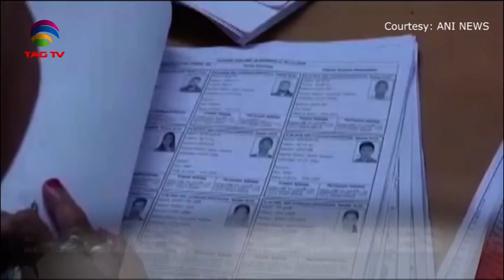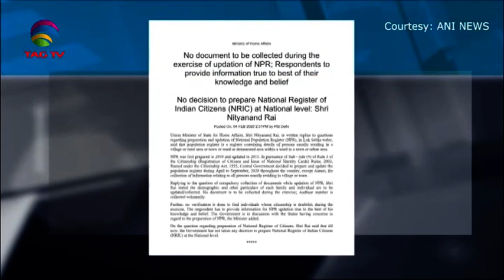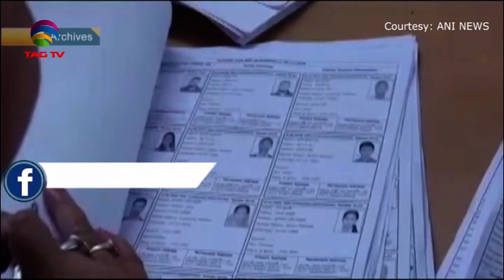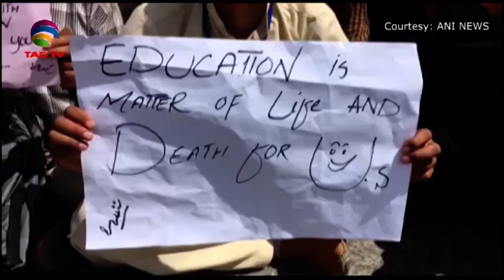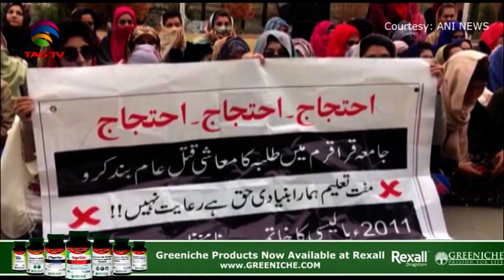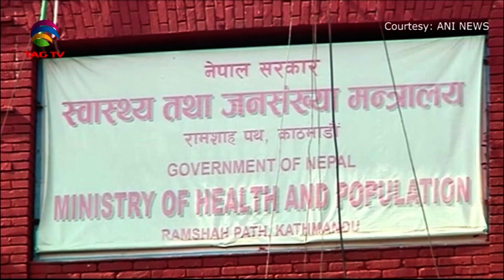South Asia Newsline News Bulletin February 04, 2020 - TAG TV Super Prime Time